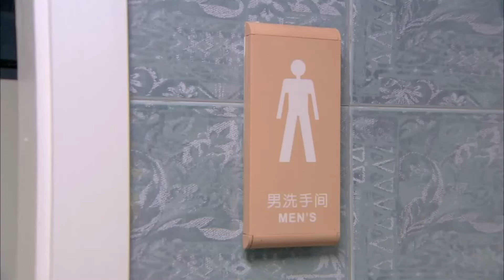美女錯進男廁，怎麼意外收穫愛情！中國電視劇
劇名：新閨蜜時代